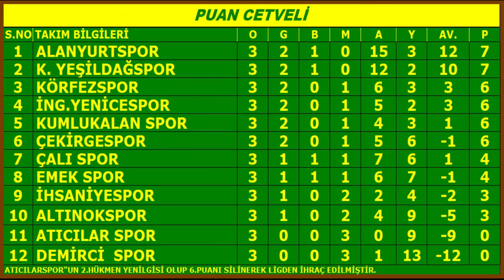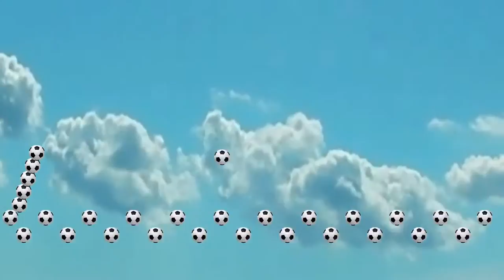Altınokspor-Kumlukalanspor-Bursa 1.Amatör Küme 1.Grup 3.Hafta Karşılaşması(02-10-2022 Saat-14:00)